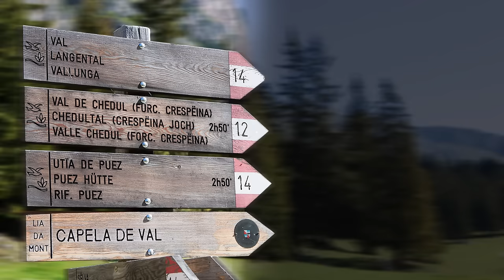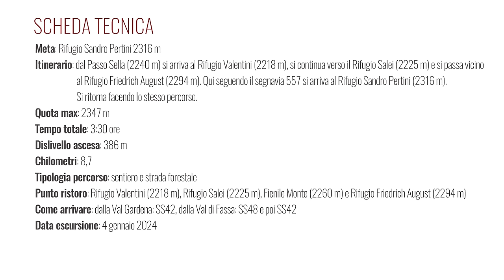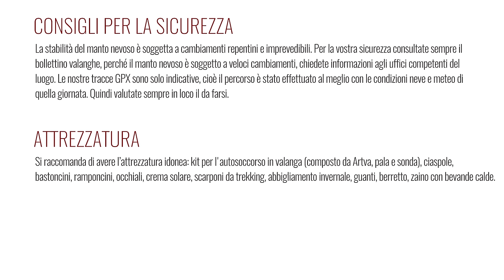Con le ciaspole al Rifugio Sandro Pertini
Spettacolare cispolata ai piedi del Gruppo del Sassolungo-Sassopiatto.
L'itinerario è stato classificato come difficile, non tanto per lo sforzo fisico o le difficoltà tecniche, ma piuttosto a causa del rischio di valanghe. Pertanto, è fondamentale valutare attentamente le condizioni prima di intraprenderlo. Tuttavia, l'escursione regala una bellezza straordinaria, offrendo uno spettacolare panorama sul Catinaccio, sulla Val Duron, sul Gruppo del Sella, sul Gruppo del Sassolungo-Sassopiatto e su tutte le altre cime delle Dolomiti Fassane.
Inoltre, è essenziale prestare attenzione nella zona delle piste, poiché camminare sulle piste destinate agli sciatori potrebbe comportare sanzioni pecuniarie.

PERCORSO
Dal Passo Sella (2240 m) si arriva al Rifugio Valentini (2218 m), si continua verso il Rifugio Salei (2225 m) e si passa vicino al Rifugio Friedrich August (2294 m). Qui seguendo il segnavia 557 si arriva al Rifugio Sandro Pertini (2316 m). Si ritorna facendo lo stesso percorso.

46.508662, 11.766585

DATA ESCURSIONE
4 gennaio 2024

MUSICA
Choral No 59 Bach created by Ardie Son (License Artlist)
Come to Love the Most - Instrumental Version created by Daniel Pratt (License Artlist)
Come to Love the Most created by Daniel Pratt (License Artlist)